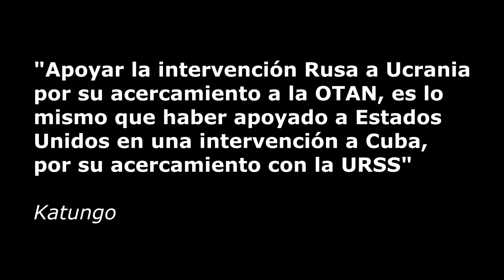Hablar mierda en Rusia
“Apoyar la intervención militar de Rusia a Ucrania por su acercamiento con la OTAN, es lo mismo que haber apoyado una intervención americana en Cuba por su acercamiento con la URSS” Katungo.